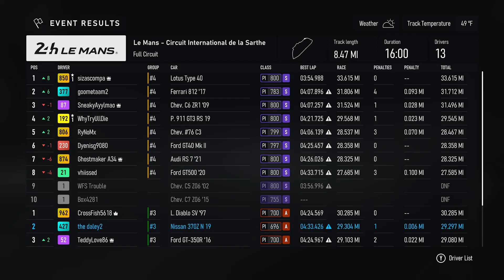Brake Checking at Le Mans | Multi-class Racing | Forza Motorsport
Brake checking never works out the way they intended.   Enjoy!